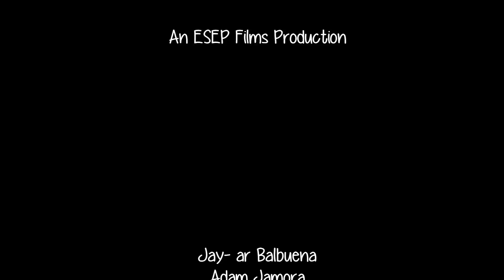final movie~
III-ESEP (MPNAG) Music Video xDD
Group #3